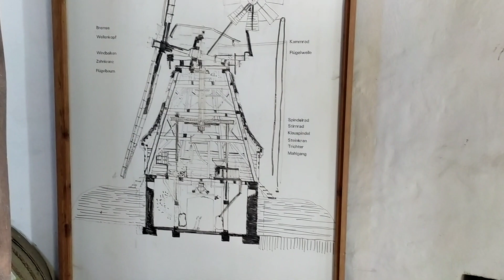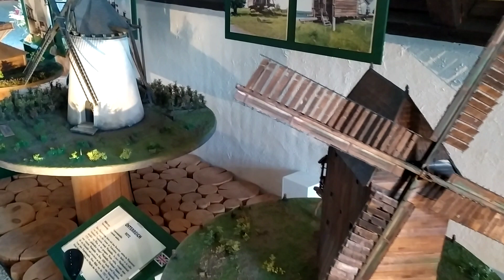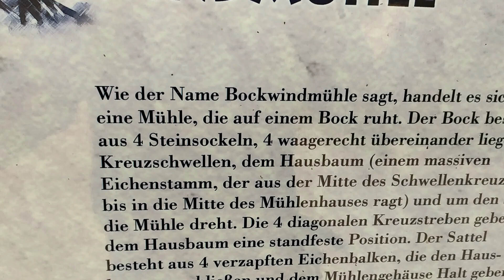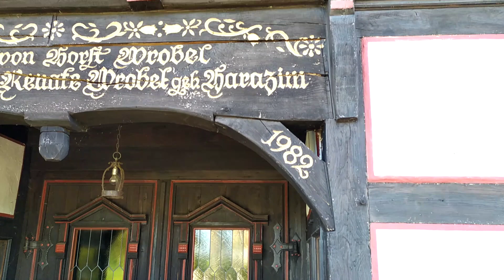Мельницы Гифхорна! (Mühlenmuseum, Gifhorn)